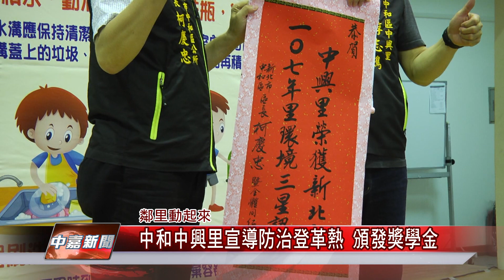1070821【中嘉新聞】中和中興里宣導防治登革熱 頒發獎學金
中和中興里宣導防治登革熱 頒發獎學金